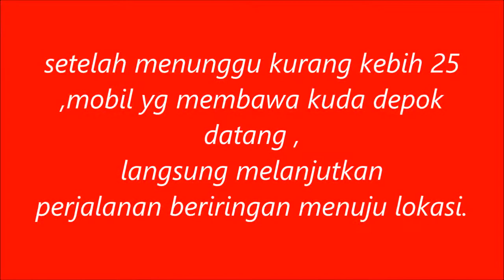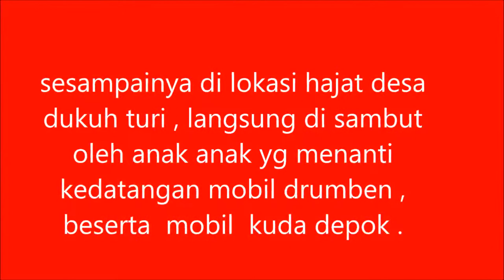menanti di bawah jembatan layang tol pejagan .